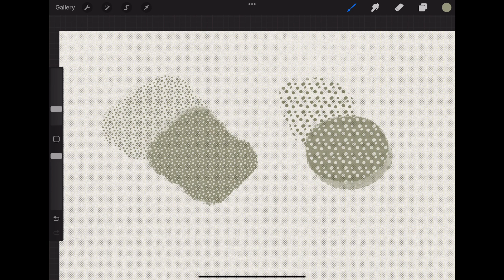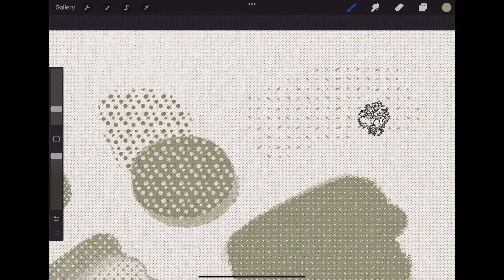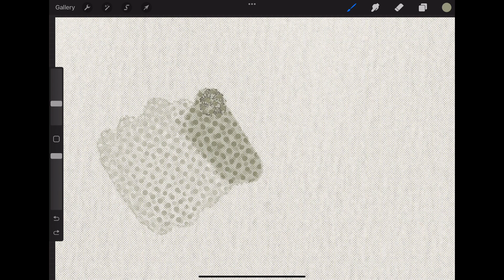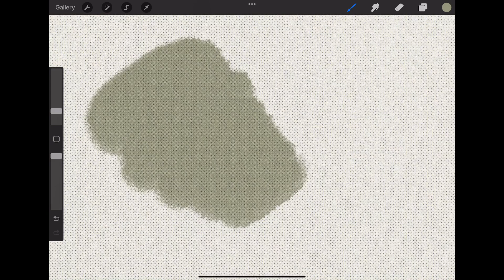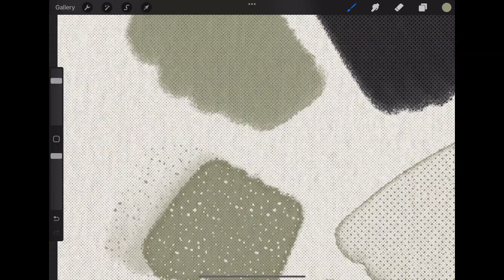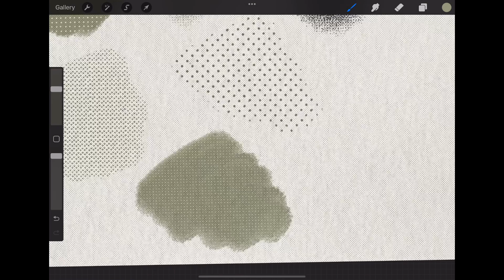Testing Dotting Patterns and Halftone Procreate Brushes and Textures by Digi Life